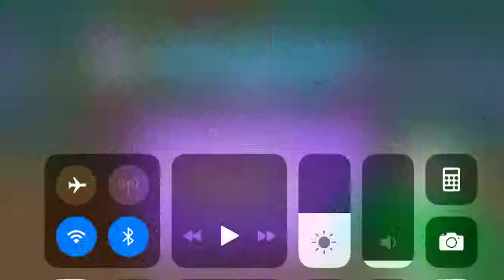Golfmasters Level 33